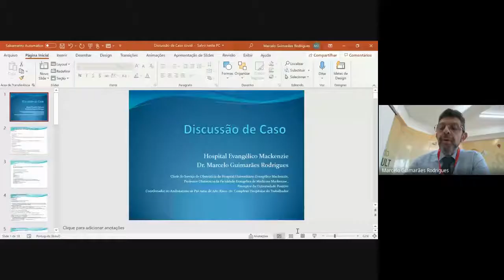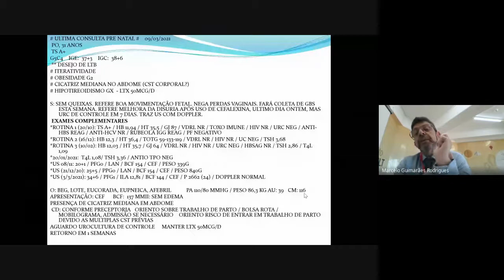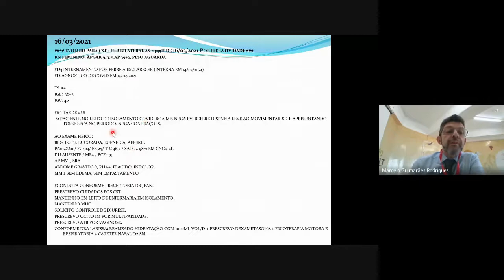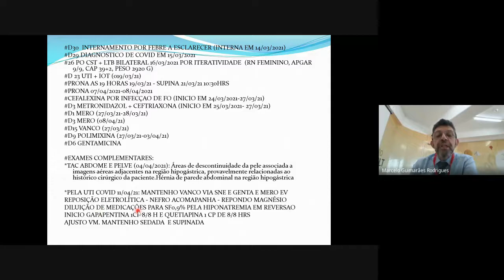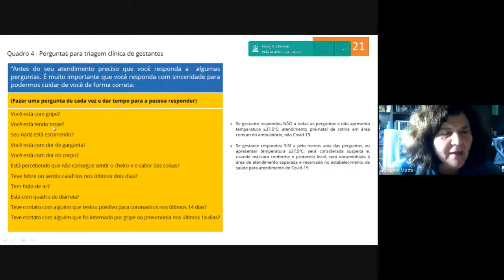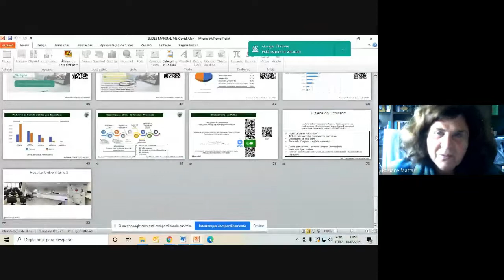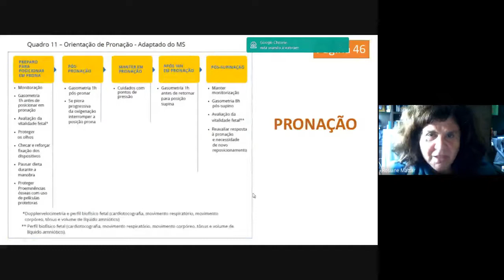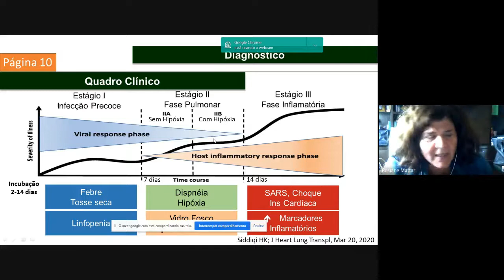Relato de Caso da Região Sul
Dr. Marcelo Guimarães Rodrigues - Aula 18.05.21 - manhã